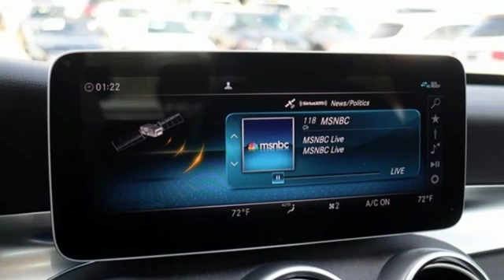New 2020 Mercedes-Benz C-Class Silver Spring MD Washington-DC, MD J00357 - SOLD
Year: 2020
Make: Mercedes-Benz
Model: C-Class
Trim: C 300
Engine: 2.0L I4 Turbocharged
Transmission: 9-Speed Automatic
Color: White
Interior: Black
Stock #: J00357
VIN: WDDWF8EB2LR542398

Address:
3301 Briggs Chaney Rd.